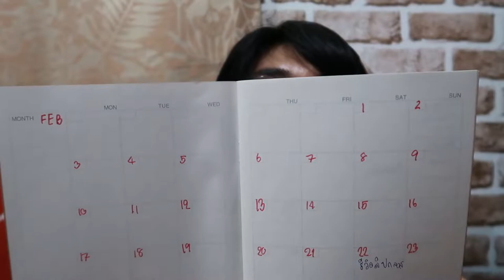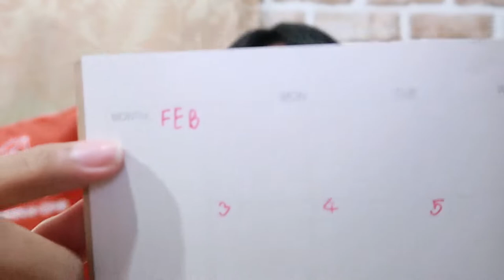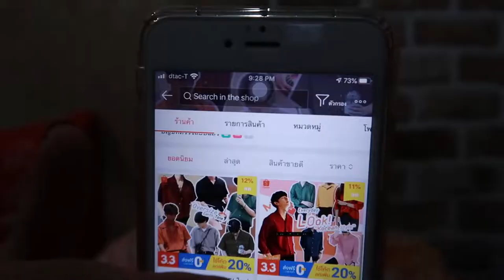🛒 ซื้ออะไรมา 💰 กุมภามี29วัน แต่ถ้าอยากมีกันและกันต้องทำไง 😢 | Arthopotena'Art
อันยองชินกูดึน ดานูชยอน อิมนีดาา ซื้ออะไรมาเดือนก่อน มาดูกันนน
อะไรน่าโดน อะไรซื้อมาแล้วเฟล?